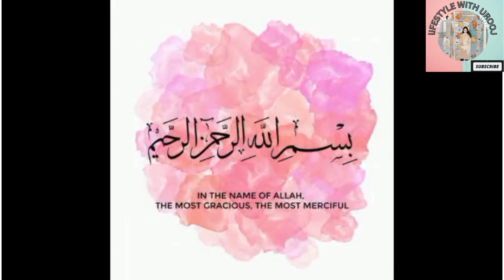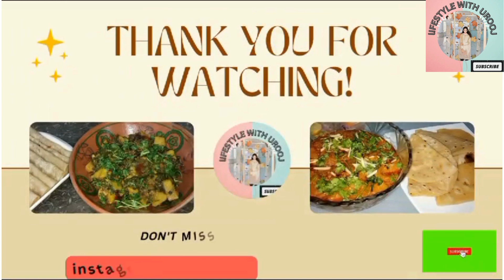Chicken tikka Karahi masala | چکن تکہ | lifestyle with urooj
Chicken tikka Karahi masala|| Chicken tikka || چکن تکہ  @lifestylewithurooj

Learn how to make Chicken tikka Karahi masala at home with my easy-to-follow recipe! This Pakistani dish is a favorite among those who love Indian food. It's perfect for a quick and easy dinner or lunch. Chicken tikka masala is also a great choice for those who are trying to eat healthy. This dish is made with chicken, tomato sauce, and spices. Hope you enjoy it!

Recipe :
Chicken Tikka Karahi Recipe
Chicken Marination
Zarda color 1/8 tsp
Turmeric 1/8 tsp
Coriander & jeera powder 1/2 tsp
Oil 1/2 cup for fry
Masala Preparation
Kashmiri laal Mirch 1 tsp

TIMESTAMPS
00:00Intro
00:35 recipe
02:00 mixing
04:00 end

Our channel is about cooking, baking, traveling, lifestyle shopping & more. We cover lots of cool stuff such as cooking, traveling, and more.